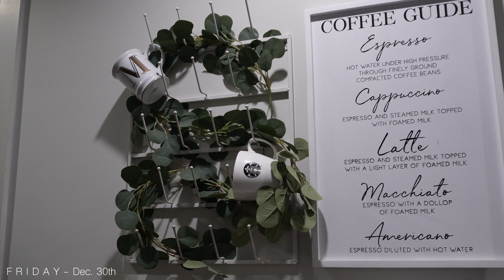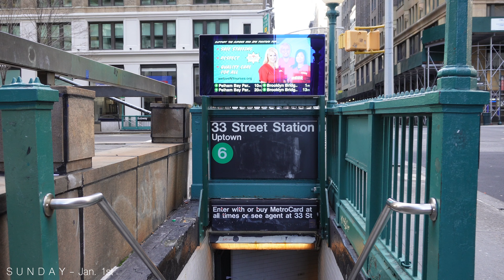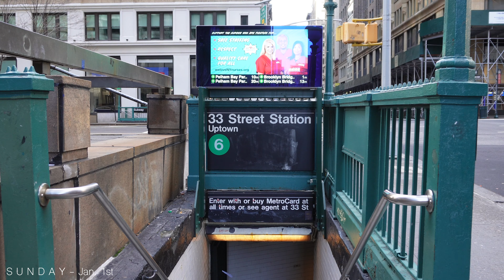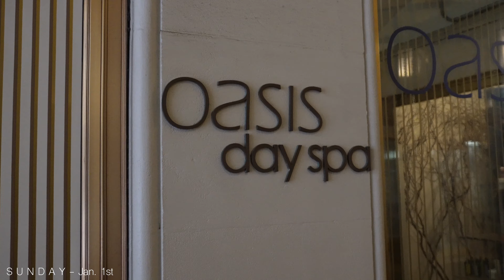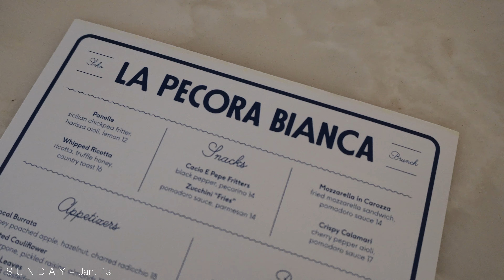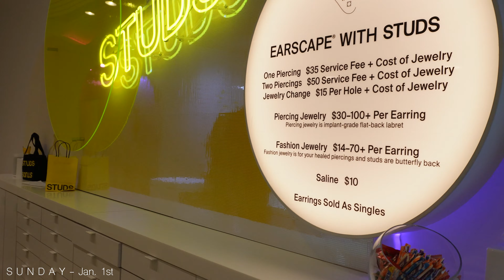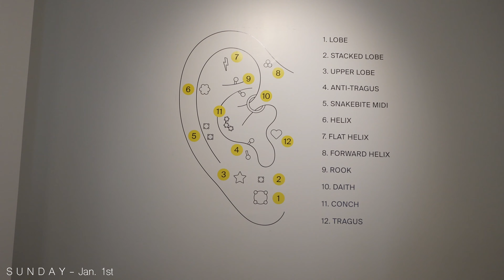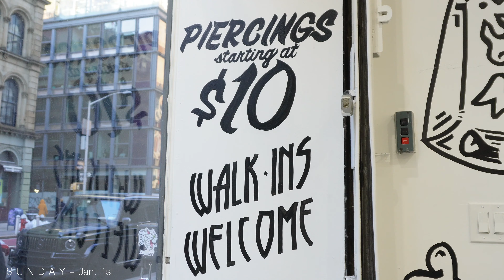NYE WEEKEND 2023 VLOG | BIRTHDAY BLUES + NYE PARTY + SPA DATE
Happy New Year! This weekend vlog is a special one because... IT'S MY BIRTHDAY! I get the birthday blues every year, but I'm learning that maybe it's just part of my birthday experience. In this vlog we tackle some home decor, and I realize that I'm not the tech-girl I think I am. We hit up a NYE rooftop party & there's even fireworks. Thank you so much for spending my birthday and NYE with me.

Gummy Edge Control